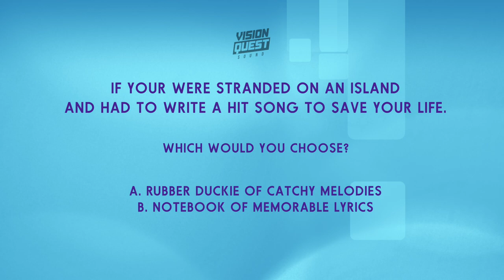Salvo - My story behind the music!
EDM Singer-Songwriter, Producer: Salvo visits the VisionQuest Sound studio.

New Single: "Drift Away" - Le Boeuf Ft. Salvo
New Single: "Crossfire"  - Robby East Ft. Salvo

0:25  How I got started in music?
1:01  "Drift Away" - LeBoeuf
1:50   Advice: How to stay motivated as an independent musician?
2:21   "Crossfire" - Robby East
2:38   Define your sound?
3:11   What DAW do you use?  What's your favorite plugins?
3:45   Dream Collaboration?
3:59   What would you do if you found a penguin in your freezer?
4:06   If you were stranded on an island?  Rubber Duckie or notebook?
4:27   How many vocal tracks do you record for a song or project?
4:47   Who's your celebrity look a like?
5:01   Celebrity crush?
5:08   Vocal Kitchen - ADE - Amsterdam Dance Event
5:38   BigoLive App  - Streaming, hosting, live performances
6:20   Social Media platforms
6:35   Outtakes
7:19   Novation Launch Pad XXL - NAMM Show 2019

Producer: Philip Garcia
Camera: Max Tsarev
Special Thanks to Vealy Celdran
Multimedia: Brandon Miller

Learn more about Lauren Salvo